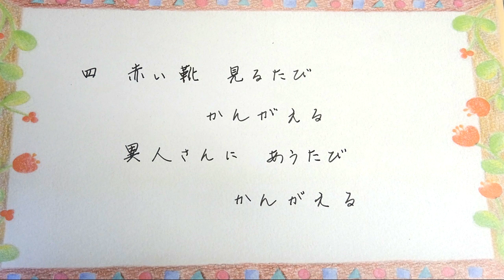赤い靴 野口雨情作詞・本居長世作曲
愛唱歌

赤い靴
野口雨情作詞・本居長世作曲

赤い靴　はいてた　女の子
異人さんに　つれられて　行っちゃった

横浜の　埠頭から　船に乗って

今では　青い目に　なっちゃって
異人さんの　お国に　いるんだろう

赤い靴　見るたび　考える
異人さんに　逢うたび　考える

ソプラノ・間庭小枝　伴奏・吉田明香音
Soprano/Sae Maniwa   Piano/Akane Yoshida